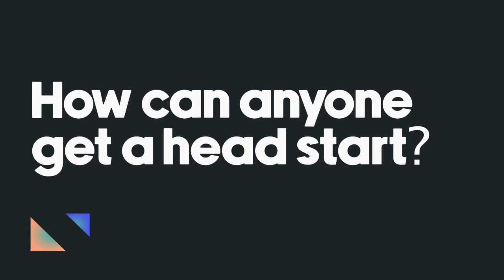OpenRTB2.6 Explained by James Wilhite, VP Product at Publica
The latest version of OpenRTB 2.6 specifications is now available for industry adoption.
James Wilhite, VP of Product at Publica details how this release will help propel the ecosystem forward with more efficient request/response parameters for CTV.